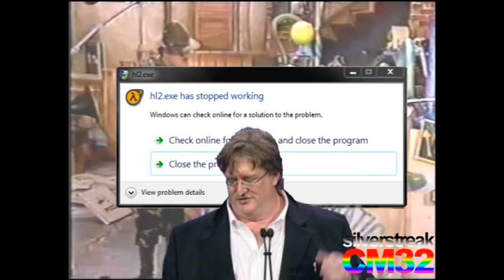lou.exe has stopped working (fixed)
Reuploaded and fixed.

Part of SBP's collab.